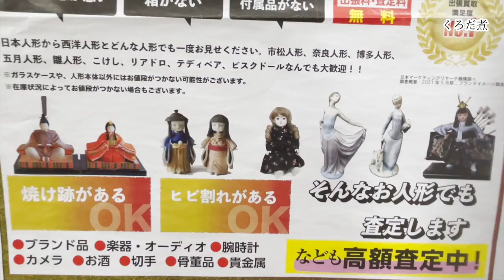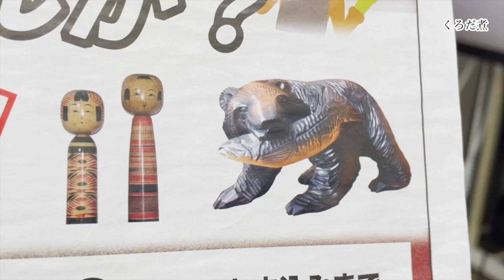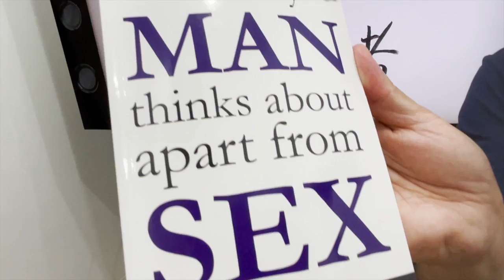【放送直前SP】うねる山量の○○...亀井アナの○心読本...真夏のチラシダス 7.18放送！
メッセンジャー黒田（５２歳）YouTubeチャンネル

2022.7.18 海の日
メッセンジャー黒田の真夏のチラシダス
２時間３０分生放送！

山量＆亀井アナと放送直前スペシャルとして
くろだ煮特別編を
フリーアナウンサー子守康範さんの
てんこもりスタジオからお届けします！

天神橋筋商店街 天六 てんコモリスタジオ
大阪府大阪市北区天神橋６丁目４−１４

くろだ煮Ｔシャツ・パーカー等あります！
ネットショップBASE【くろだ煮】ページから
ご購入いただけます。

「くろだ煮」同様のくろだ論を展開する、
メッセンジャー黒田のボイスメディア「Voicy」はこちら！

メッセンジャー黒田のTwitterはこちら！

それゆけ！メッセンジャー